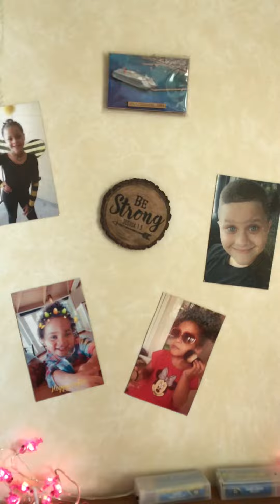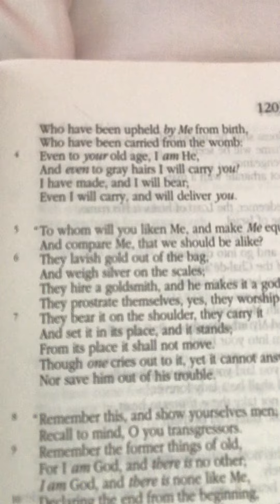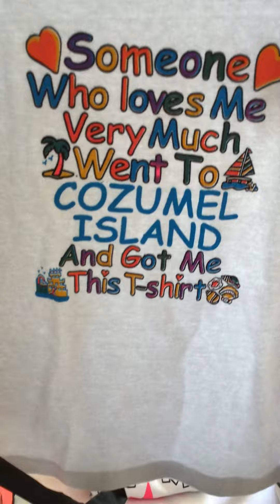Cozumel shopping haul PT 1